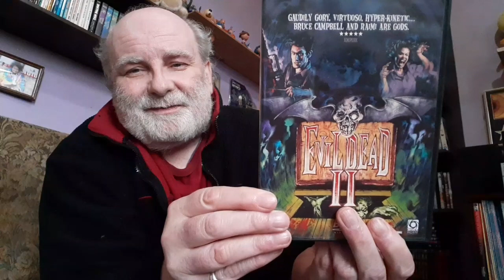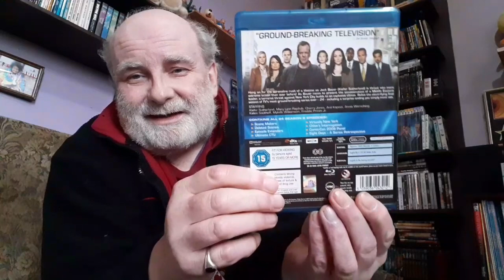My Excitement! A Package And Unboxing sent from @MattVs_Movies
My excitement, a package and unboxing from @MattVs_Movies